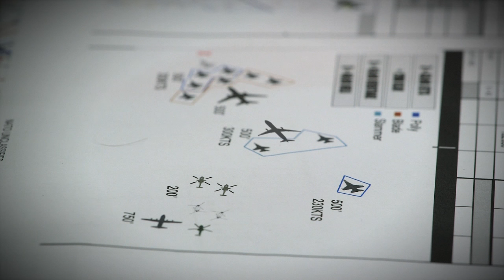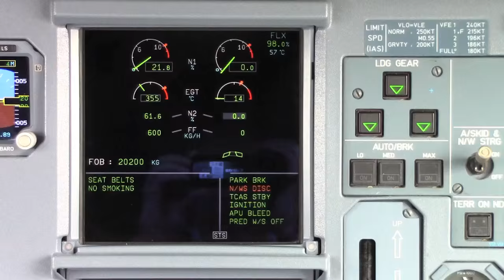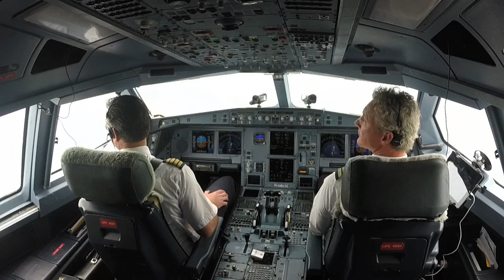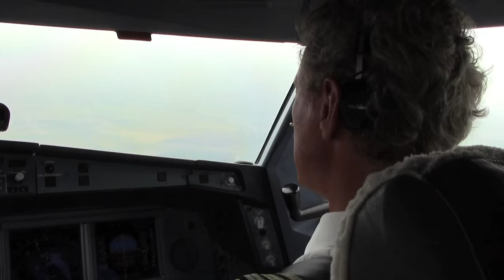KLM flying in formation with F-16's | Cockpit Tales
Captain Menno Kroon is flying in formation with a KLM Airbus 330 and 2 F-16's at the Royal Dutch Air Force Open Days.

Always wanted to know what goes on behind the closed cockpit doors where only experienced pilots are allowed? This is your chance; check out more videos of the KLM Cockpit Tales